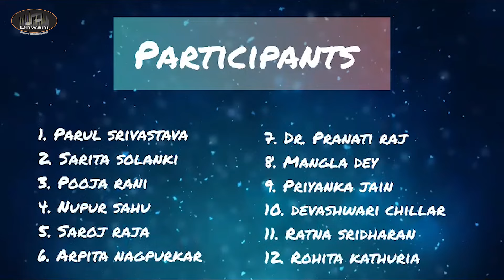Bollywood Songs Medley (Unplugged) | Vocal Cover Performance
Dhwani Kala Mahotsav ( December 16, 2023 )
Presents

Credits
Parul Srivastava, Sarita Solanki, Pooja Rani, Nupur Sahu, Saroj Raja, Arpita Nagpurkar, Dr. Pranati Raj, Mangla Dey, Priyanka Jain, Ratna Sridharan, Devashwari Chillar, Rohita Kathuria

✅Share among your connections
✅Review & Rate us